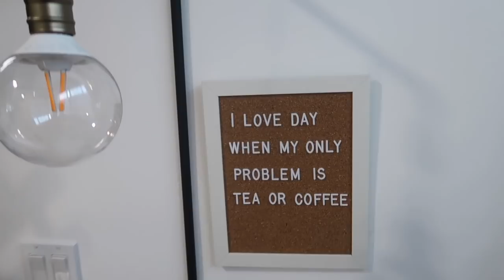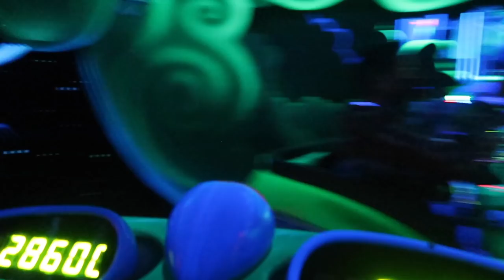GOING TO DISNEYLAND HIGH AF :)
HOPE YALL ENJOY SWEETHEARTS NITE WITH US AT DISNEYLAND!! THIS WAS OUR FIRST TIME GOING! :)